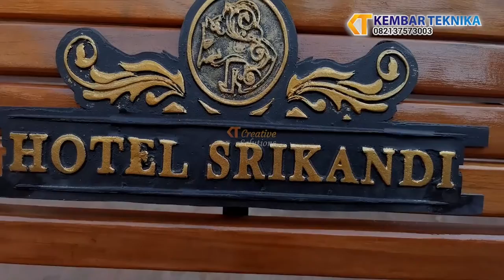KURSI SRIKANDI CUSTOM UNTUK HOTEL SRIKANDI !! HUBUNGI : 081393998339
Hi Sobat KT ! Kali ini kembali lagi di Video KURSI SRIKANDI.

Produk Best Seller Kembar Teknika :
Gimana cara pemesanan di Kembar Teknika ?
Pemesanan via telepon atau Whatsapp ? Hubungi Call Center kami (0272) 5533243.